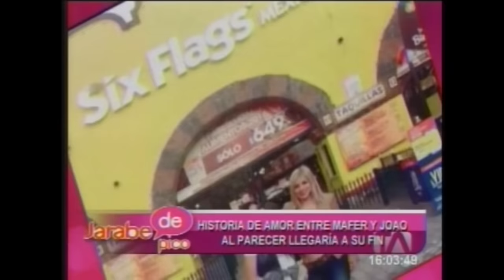Supuesta ruptura de Joao Rojas - Jarabe de Pico